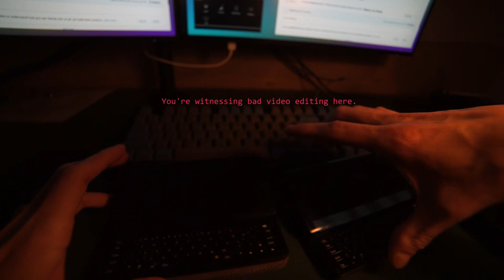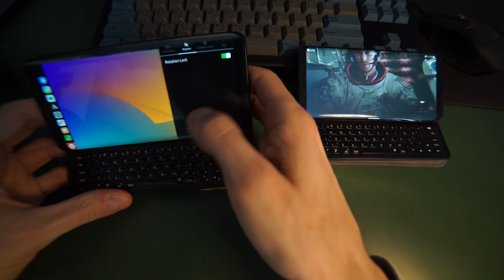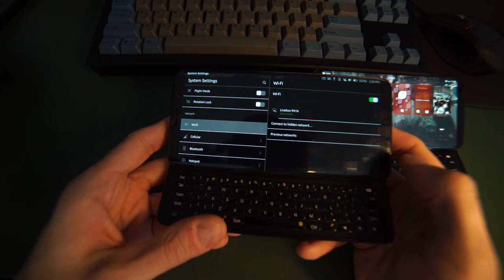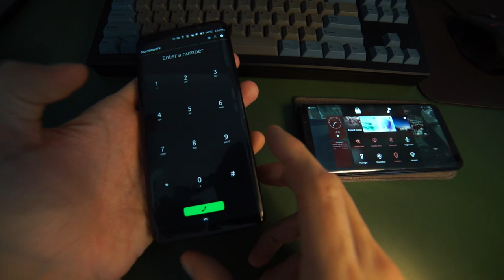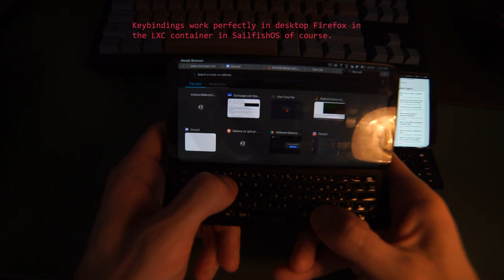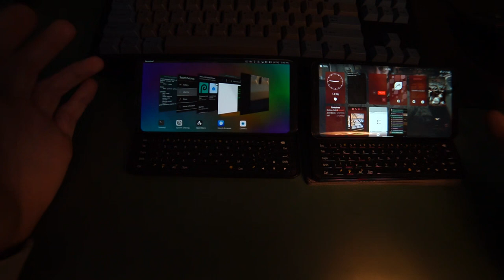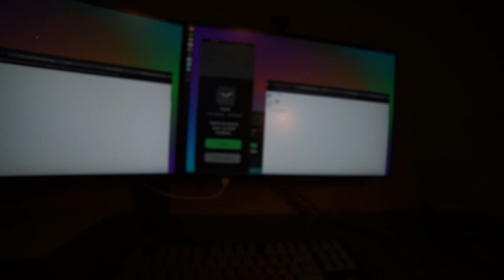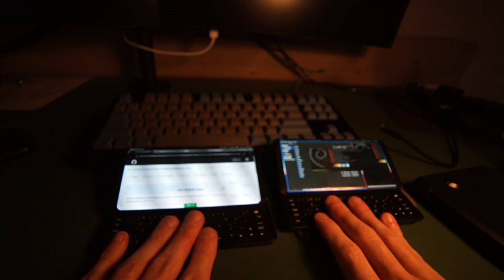Ubuntu Touch vs SailfishOS side-by-side on the F(x)tec Pro1 keyboard slider phone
**An overview of both OSes on the F(x)tec Pro1, and some discussion about how the hardware keyboard compares with other keyboard phones.**

The Pro1x, a Pro1 with moar storage, RAM, a blue case and a non-shifted QWERTY layout, is now available on Indiegogo until the end of this week

If you use this link, you can pick a "secret" perk with the special price with a coupon from XDA Developers (no much of a secret, it is in the XDA announcement article). This makes the Pro1x cheaper than the Pro1. It is a crowdfunding campaign so there may be delays, but as you can see the company already delivered the first product so I'm quite confident that they'll eventually deliver the Pro1x too.

The video may give a false impression: I do not dislike Planet Computers devices at all. In fact, I am really happy that they are on the market and even though their offering would not be my first choice because of the keyboard, hinge and SOC, it is great that they are contributing to the love for keyboard phones. Now with them, Unihertz and F(x)tec, we can finally choose.